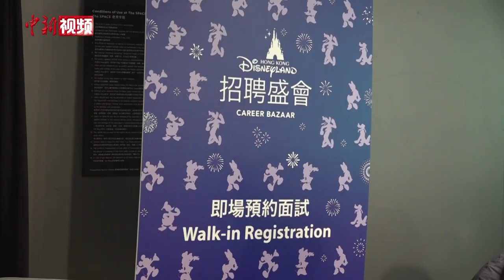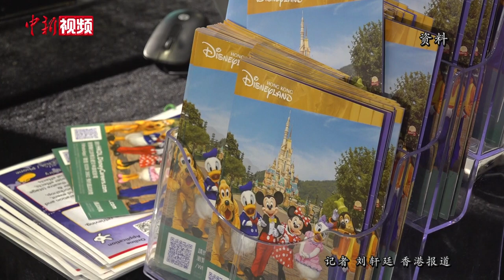香港迪士尼乐园招聘忙 应聘者冀旅游业回暖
随着香港疫情放缓，特区政府逐步放宽入境检疫举措，自实施检疫措施“0+3”后，香港的入境人数有所上升。近期，航空公司及大型游乐园纷纷举办招聘会，希望招揽更多服务业、旅游业人才。

10月14日，中新社记者在香港迪士尼举行的大型招聘会上看到，不少人带着简历前来应聘。据了解，这次招聘会提供600个职位，当中包括乐园营运、商品销售、餐饮服务、酒店管理、娱乐事务、保安服务、技术员等职位。

前来应聘香港迪士尼酒店服务工作的黄小姐说，她曾在迪士尼工作过8年，但在三年前因为身体原因辞职。这次是香港迪士尼时隔三年举行的招聘会，她希望抓住机会，再次加入这个大家庭。

有二十年游乐场器械维护经验的Billy表示，疫情期间旅游业受到冲击，香港很多小型游乐场都关停了，自己也一度转行，这次看到大型招聘会便来应聘，希望重新加入这个行业。

来自美国的劳拉是一个迪士尼的超级粉丝，她希望自己能在游乐场为游客创造神奇的体验，也期待有更多人来香港旅游。（刘轩廷）